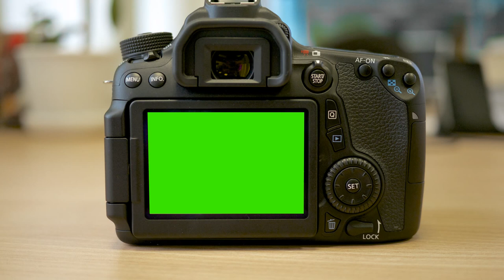Canon 5D Mark 3 - Green Screen Royalty Free Footage